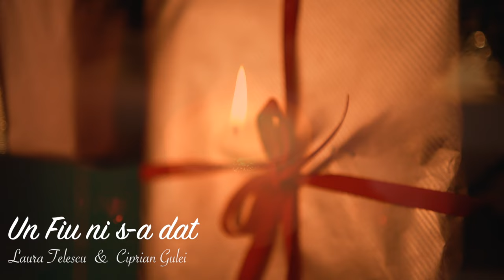Un Fiu ni s-a dat - Laura Telescu și Ciprian Gulei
Autor: Sami Lupu
Aranjament Instrumental: Laurențiu Tudorache
Înregistrare, Mix și Master: Edy Tcaciuc |Studio E|